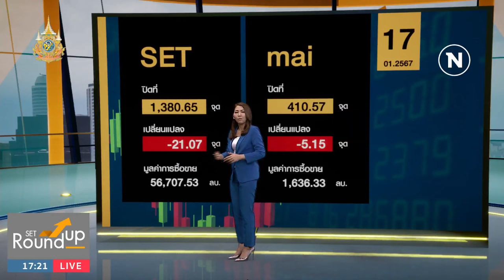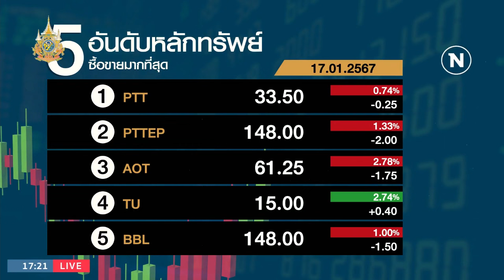SET Roundup | 17 ม.ค. 67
สามารถติดตาม NATION STORY ได้ทาง
• LINE : nationstory